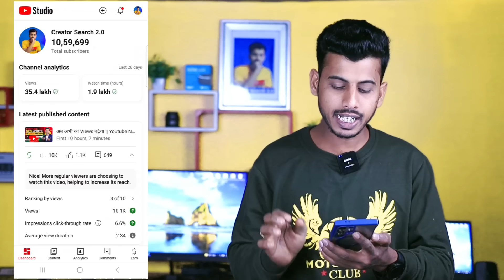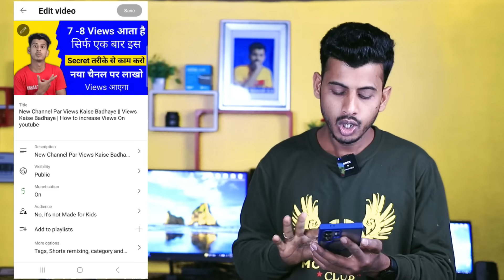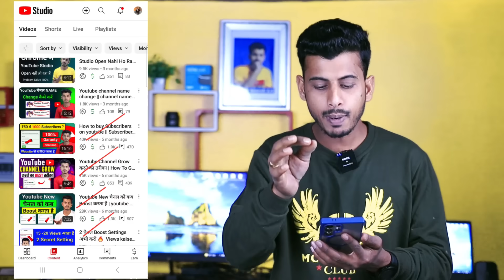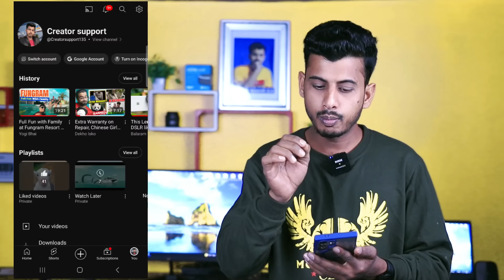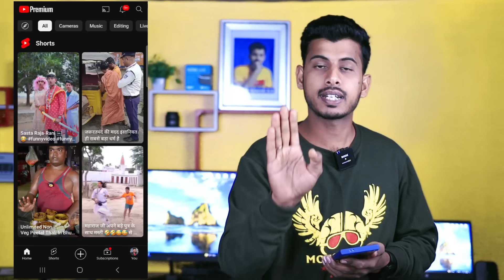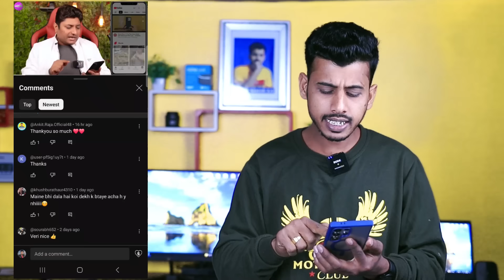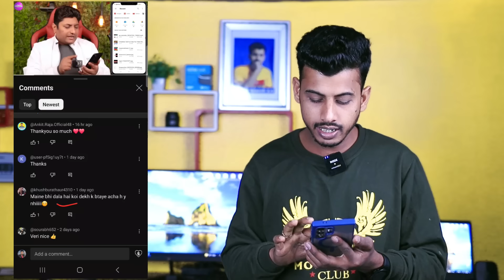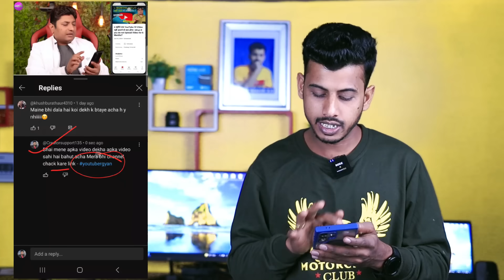Subscriber kaise badhaye | Subscribe kaise badhaye | youtube par subscriber kaise badhaye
Your Queries -